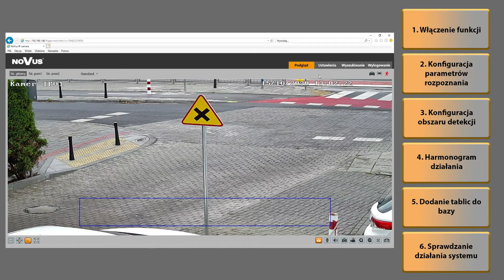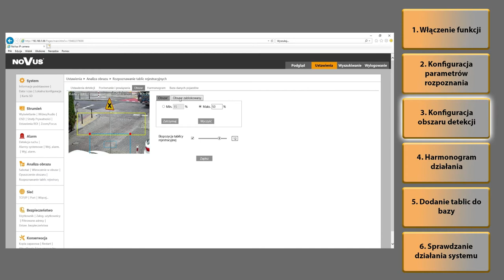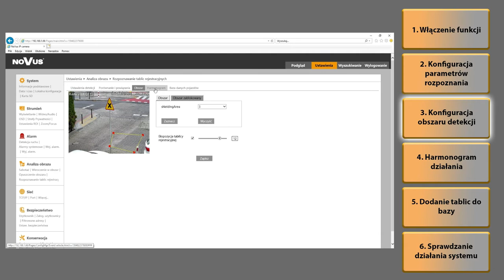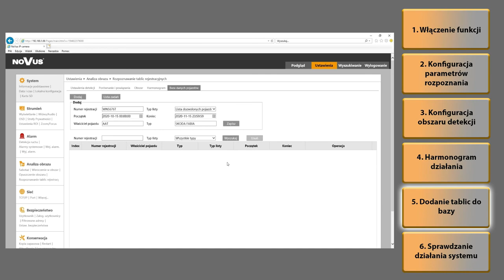NVIP-2H-6732M/LPR - Autonomiczne rozpoznawanie tablic rejestracyjnych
NVIP-2H-6732M/LPR - kamera posiada zaimplementowany algorytm rozpoznawania tablic rejestracyjnych oraz wyjście alarmowe, dzięki czemu może działać autonomicznie jako system otwierający szlaban lub przejazd. Konfiguracja bazy danych tablic rejestracyjnych odbywa się z poziomu przeglądarki, istnieje również możliwość importu listy pojazdów z pliku, co znacznie ułatwia wprowadzania zmian w systemie. Kamera rozpoznaje tablice zarówno za dnia jak i w warunkach nocnych.

Intro: (0:00)
Logowanie do kamery: (0:13)
Włączenie funkcji: (0:22)
Konfiguracja parametrów rozpoznania: (0:32)
Konfiguracja obszaru detekcji: (1:15)
Harmonogram działania: (2:09)
Dodanie tablic do bazy: (2:21)
Sprawdzenie działania systemu: (3:05)